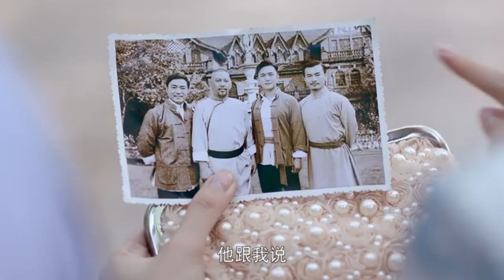日本空手道高手看不起太極宗師，被太極宗師輕松擊敗！功夫